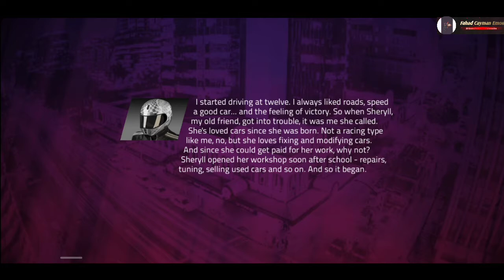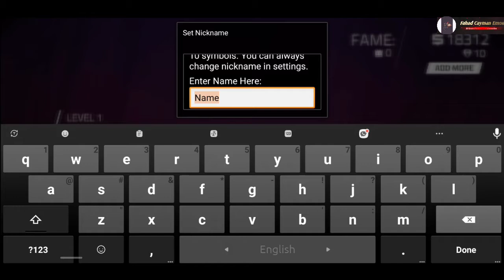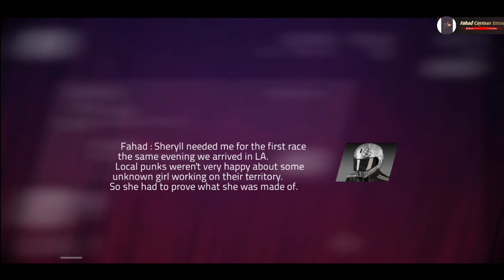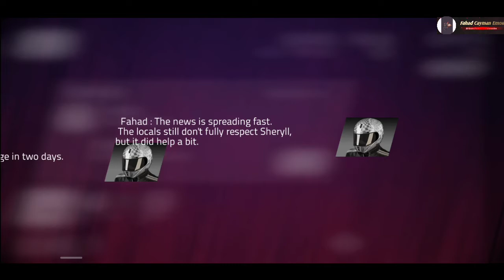perfect shift Car racing game video information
all game video information my channel